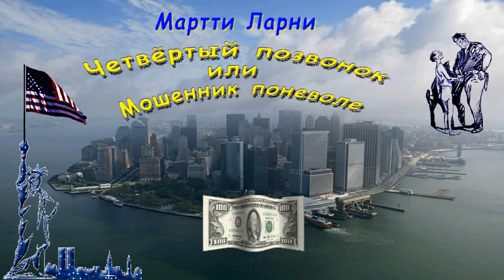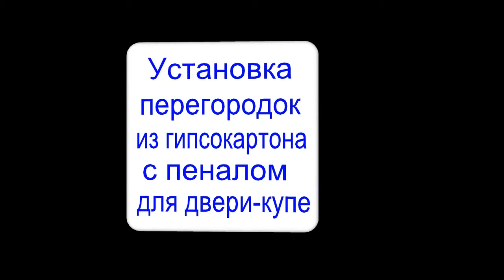Мартти Ларни, "Четвертый позвонок или Мошенник поневоле", часть 14, аудиокнига, Martti Larni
Мартти Ларни, "Четвертый позвонок или Мошенник поневоле", часть 14, аудиокнига, Martti Larni "The Fourth Vertebrae or the Reluctant Fraudster", audiobook
Глава 20. Гражданин вселенной Джерри Финн заканчивает свой круг и
                   возвращается назад к исходной точке

Имя Мартти Ларни (наст. фамилия – Еханнес, род. 1909 г.), финского писателя и публициста, хорошо знакомо советскому читателю. Большой популярностью пользуются его остросатирические романы и памфлеты. Роман "Четвертый позвонок, или Мошенник поневоле" (1957, русский перевод 1959), построен, в основном, на действительно происходивших событиях. Едкая сатира писателя на американский образ жизни неувядаема,  остроумна и любима многими поколениями читателей.